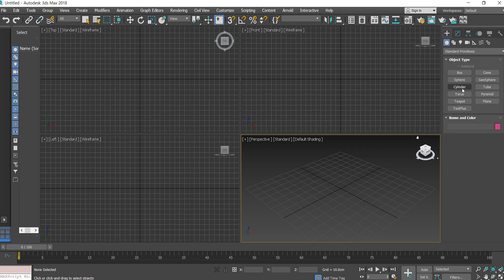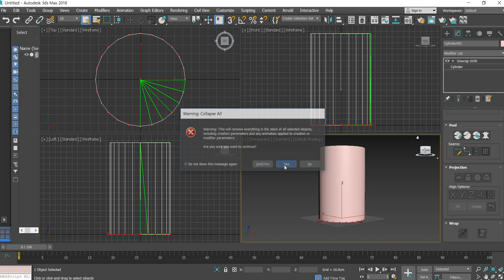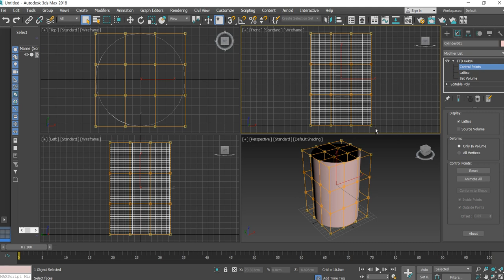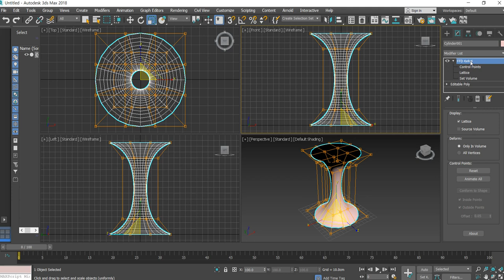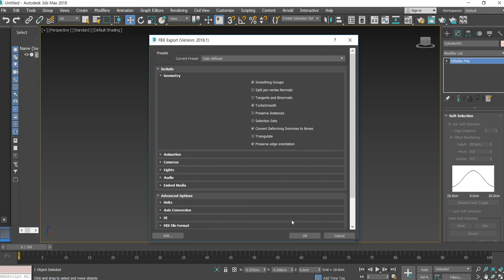Unity VFX Tutorials - 01. Tonado Part 1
Unity VFX  tutorial.  How to make mesh modeling in 3Dmax. And, How to export Fbx file to Unity.